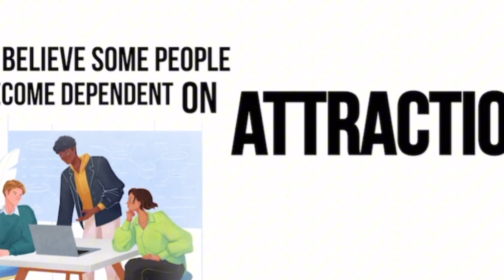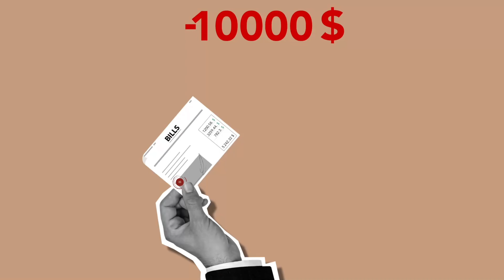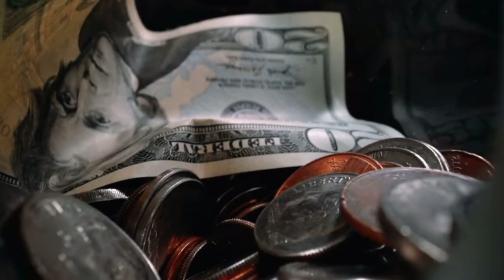Master Sri Akarshana Agrees With Me & Rips LOA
Song tracktribe tip top